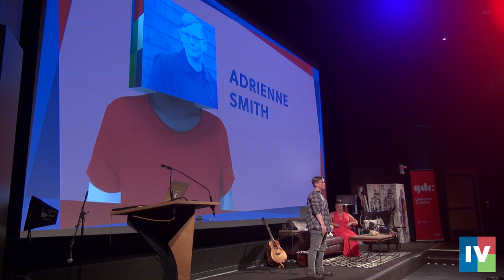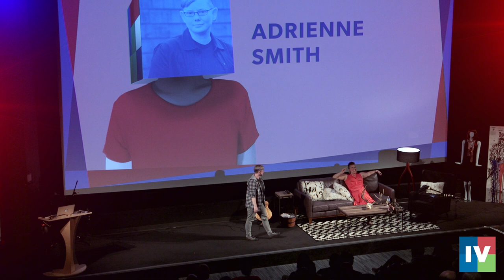IV17 Adrienne Smith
A poet turned lawyer whose love of language spans the boring and the beautiful.

Adrienne Smith is a human rights activist and drug policy lawyer. They graduated from UBC law school, and they live and work in the Downtown Eastside where they are working to reduce the harm that law causes on marginalized communities. They recently settled a BC Supreme Court case which changed provincial prison policy and secured access to opiate replacement therapy for prisoners in BC jails. As part of a group of activists, they worked to introduce trans-inclusion policies in their political party at the provincial and federal levels. Volunteering in a summary legal advice clinic as part of the Catherine White Holman Wellness Centre, they give free human rights, criminal, family, and employment law advice, and notarize name change forms. They also participated in producing the transrightsbc.ca know-your-rights web tool, and they run workshops for service providers and members of their community. They make frequent public appearances, where they are an inspiration to others by being an out transgender lawyer.

Celebrating the uncelebrated. Interesting Vancouver was an annual community gathering showcasing the region’s most fascinating people and the way they express their creativity through their hobbies, passions, and obsessions. From their offices, farms, studios, schools, workshops or wherever else they squirrel away, we find fascinating people and ask them to speak about something they passionately care about.

Thanks to all our support partners for helping make IV17 possible